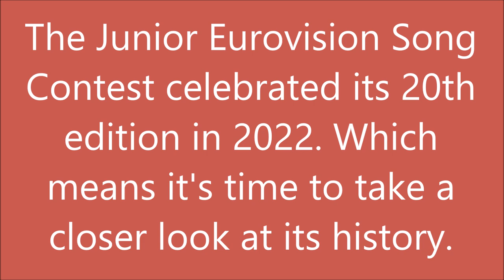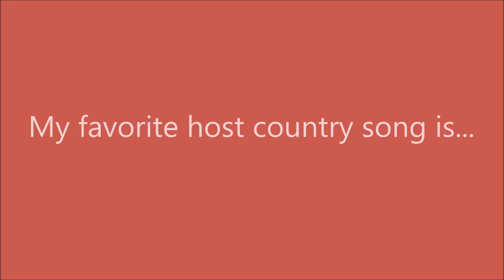Junior Eurovision 2003 - 2022: My Top 20 Host Country Songs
Do you want to know what my favorite host country song is? Well you can find out in this video. Remember this is just my opinion, it's OK to disagree but please don't be rude.